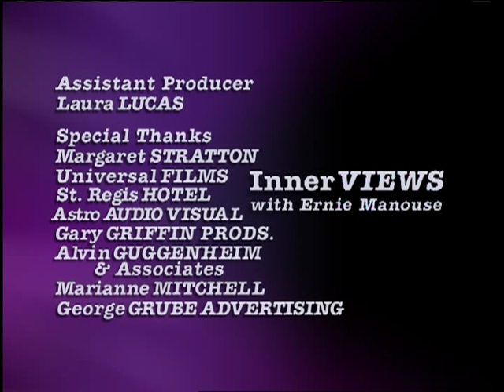Jamie Foxx on InnerVIEWS with Ernie Manouse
Movie and television actor, Jamie Foxx, talks about his recent role working with Tom Cruise in "Collateral" and his newest project, "Ray" about the life of legendary musician Ray Charles. Foxx is also known for his comedic work on "In Living Color" and "The Jamie Foxx Show." On this episode of "InnerVIEWS with Ernie Manouse," is our comedic conversation with Jamie Foxx.